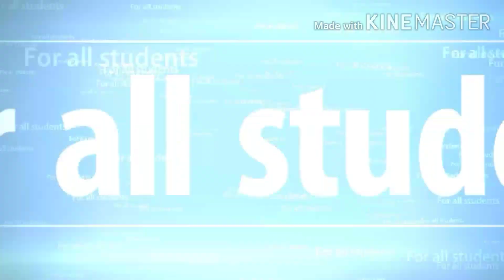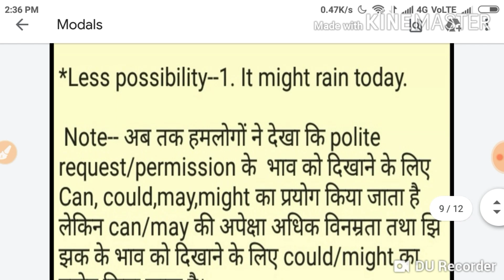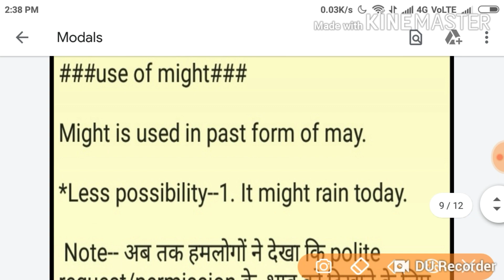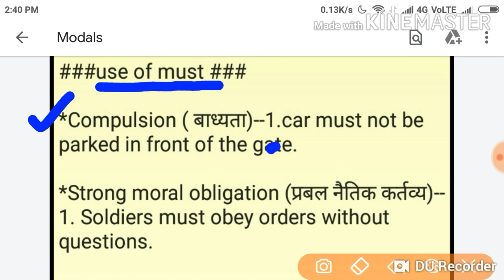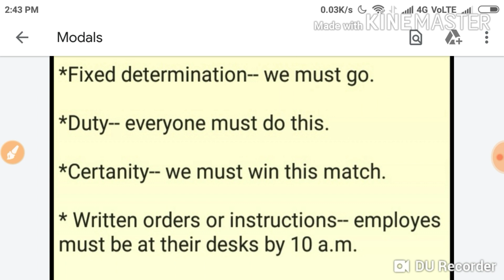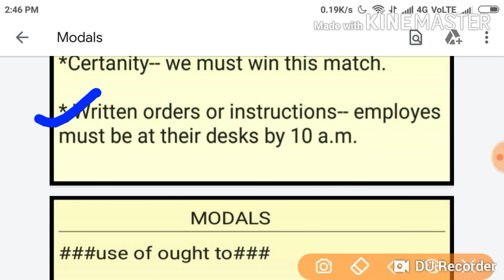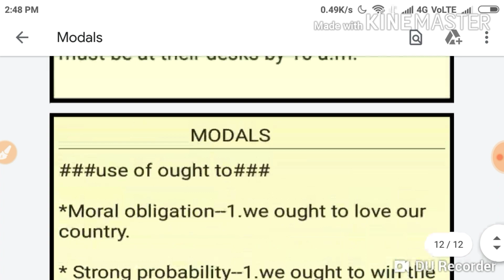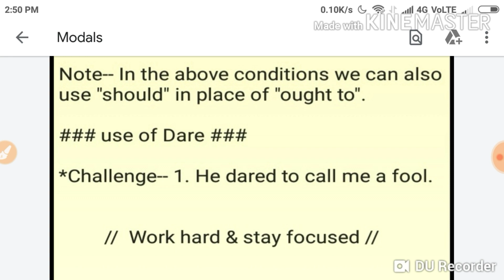MODALS / part-2 / English grammar/ English grammar in hindi